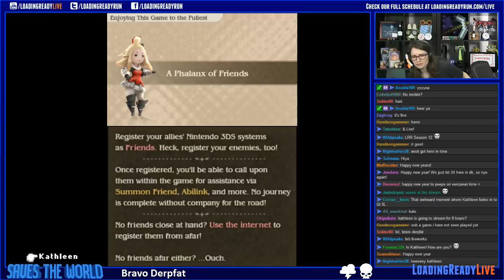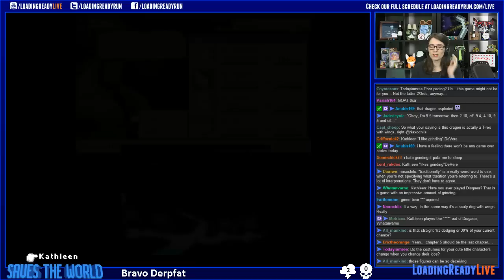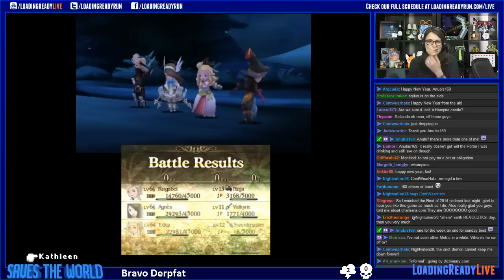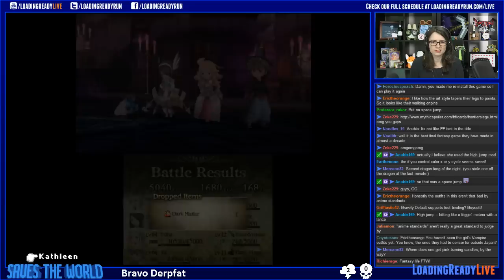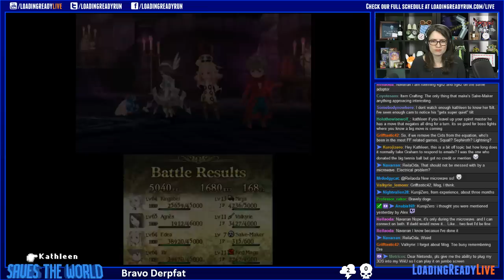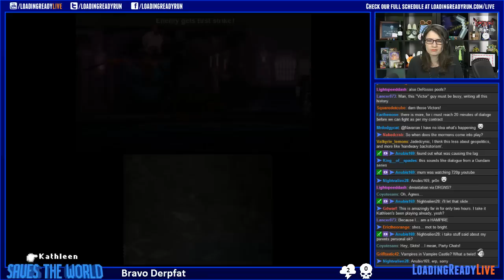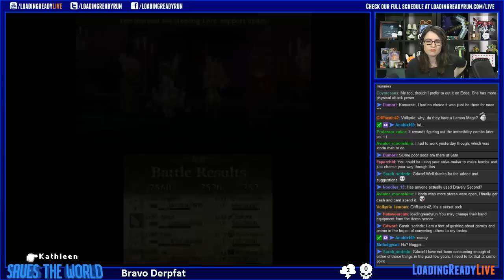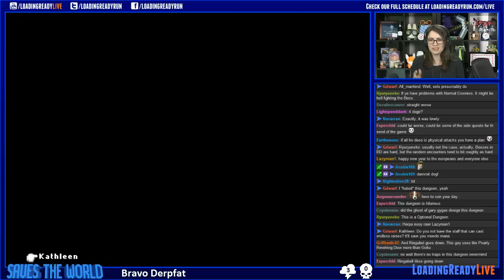Kathleen Saves the World — Bravely Default Ep1